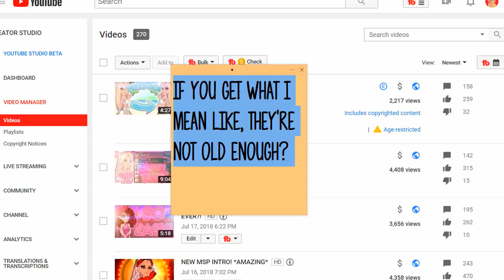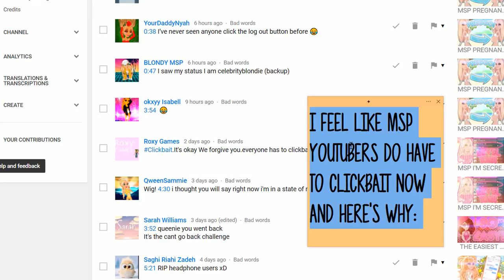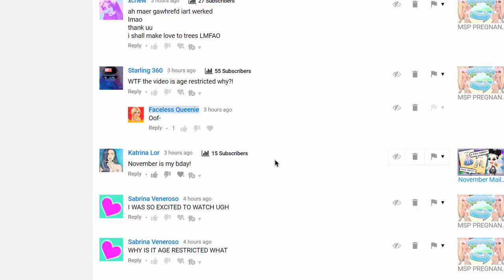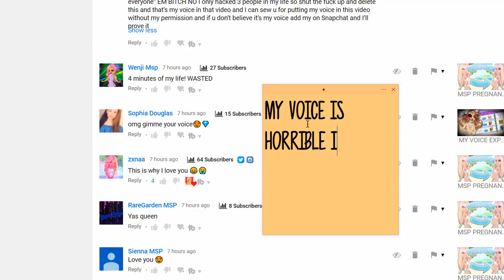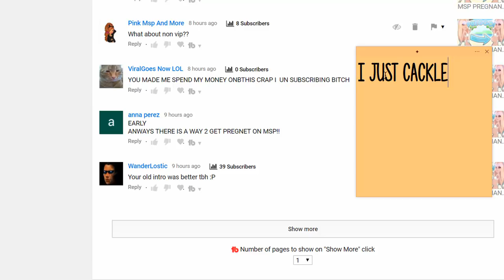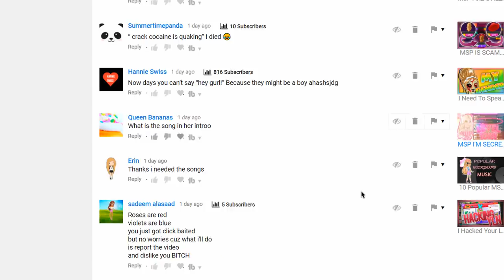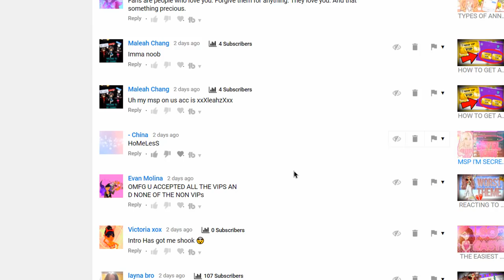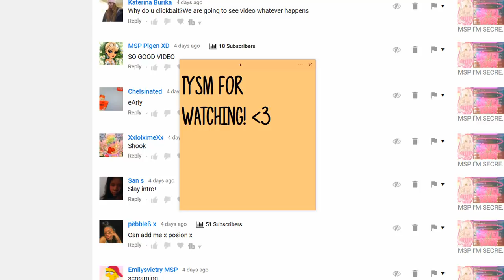MSP I'M BEING BULLIED! *SHOCKING*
*Open Me*

Main Accounts:

UK MSP: FacelessQueenie
NZ MSP: Fvceless
NZ Backup: FlawlessQueenie